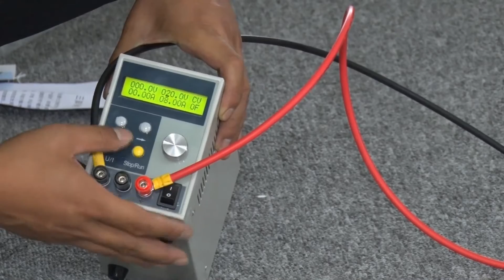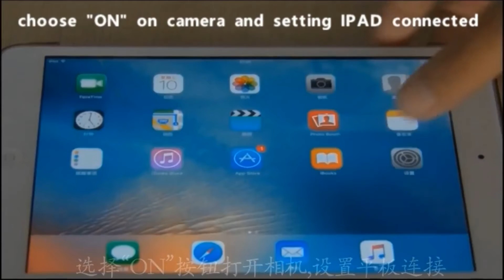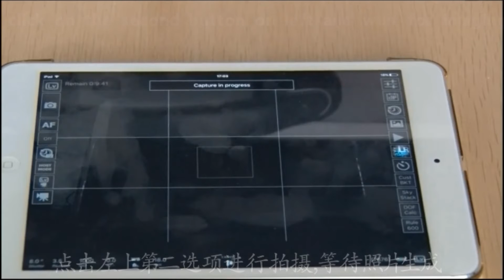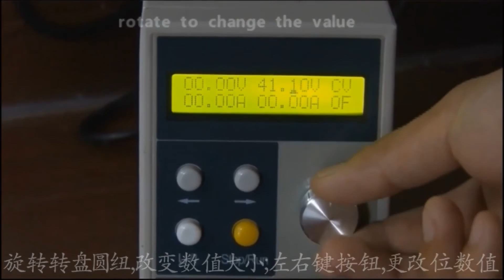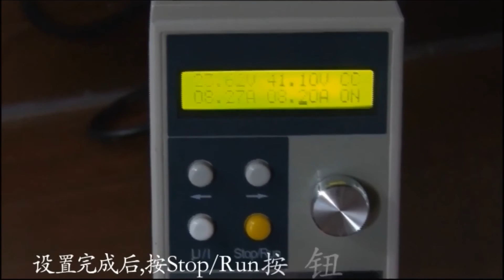Whole processure for using el (electroluminescence) tester.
our el tester can be used in PV plant/ field testing/ mountains/ it's portable and easy to use.